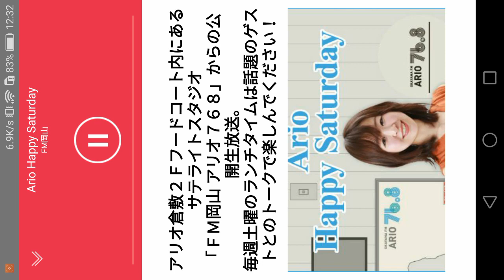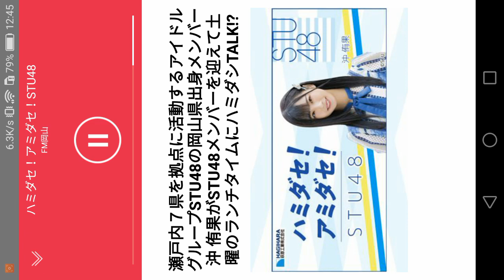2020/06/13 ハミダセ！アミダセ！ ゲスト：矢野帆夏②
DJ：沖 侑果
私のおこもり日記